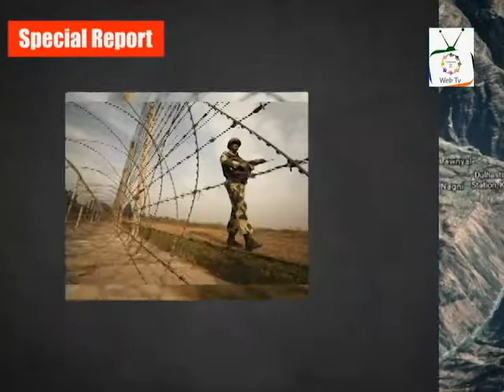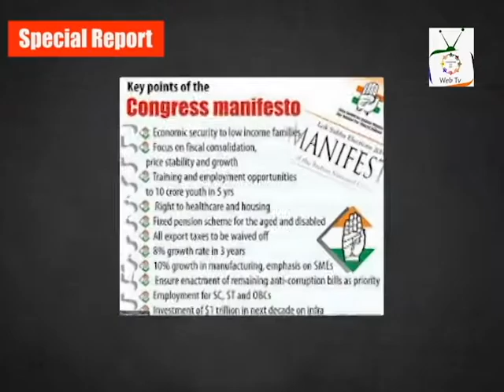INDIAN ELECTIONS - MODI’S FUTURE IS ON STAKE | SPECIAL REPORT 17-02-22 | FREEDOM FOR ALL WEBTV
When we talk about India's democratic decline, we can see that it has taken a more compound form in Uttar Pradesh.

Whenever elections are around in any state or center, false-flag operations and thrashing Pakistan are the only practical option for aggressive Indian political parties and leaders such as Modi’s BJP to win with clear margin. Indian nationalist Hindu Pandits always suggest strengthening of anti-Pakistan narrative to gather support of extremist Hindu voters. Function of Parliament as oversight has been systematically side-lined in India due to the following reasons:

• Political engineering being done by ruling party as well as an evident use of money to attract voters has also made the elected representatives more loyal to the ruling party instead of the real people they are representing.

• BJP often forces the political  representatives with the forces of money through different institutions (BD, CBI, IT etc) to join the party to get a favorable result (West Bengal, Haryana, Punjab are a few such examples).

Instead of casting votes on manifesto or agenda of a party, votes are polled on religion/ community or caste system. This element forces the elected representatives to make policies which are beneficial for a particular sect/ religion/caste instead of the whole community.

• Results are seen as a referendum on Prime Minsiter Narendra Modi and his governing BJP party - indicating how people may vote during the next national elections. So, how will these state elections shape his political future? And what will that mean for democracy in India?